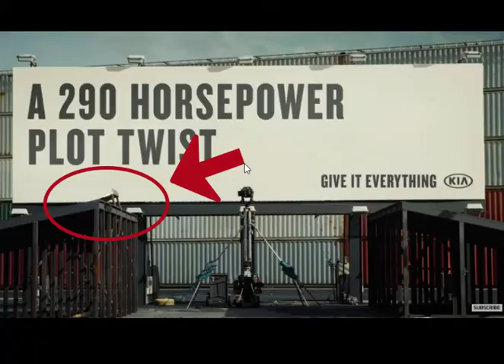Flat Spin 360 Drop Ramp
Notices a Drop Ramp Section.
May be time to simulate!